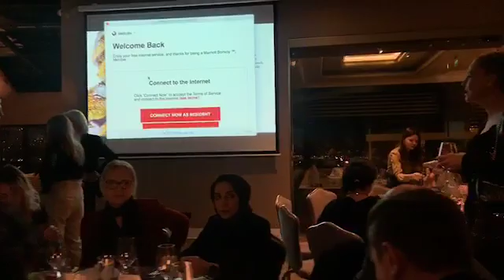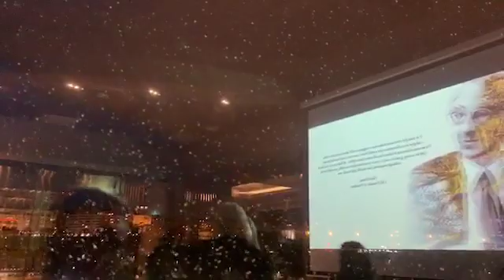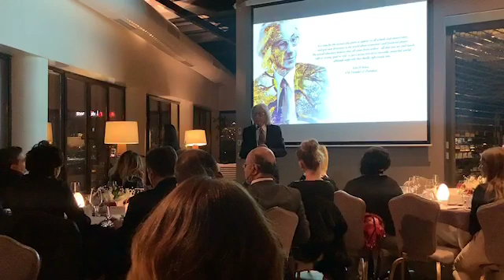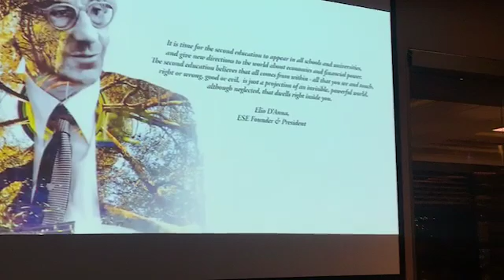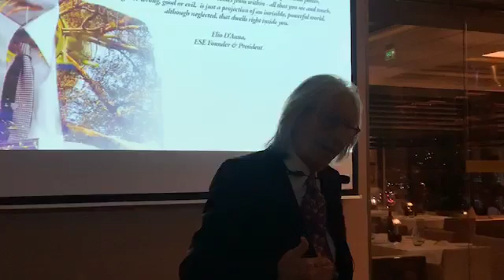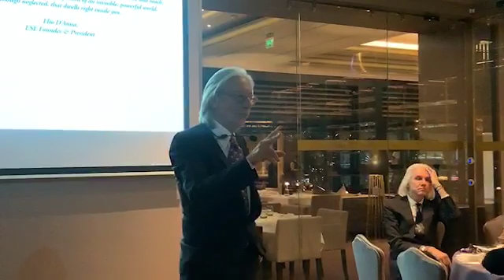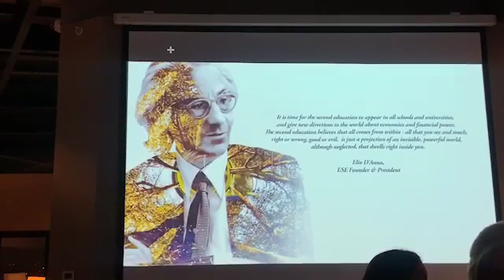Dreamer ve Sen 1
The Dreamer & You @ Ritz Carlton in Istanbul
"Dreamer ve Sen" is the new book and Elio's "Technology of The Dreamer".
Live Consulting & Academy organized this special event and meeting in Istanbul.